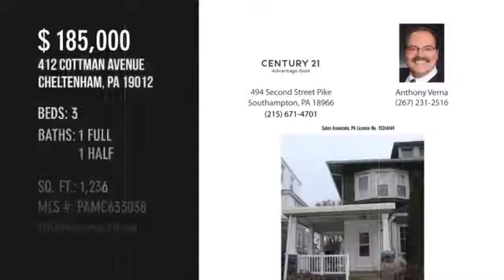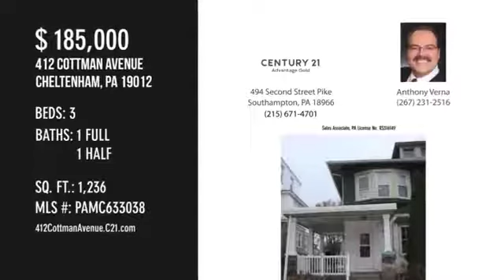412 Cottman Avenue, Cheltenham, PA 19012 Home For Sale For Sale By Century 21 Advantage Gold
This is a well maintained freshly painted Cheltenham Village Twin Home. There are a great deal of recent updates including new kitchen appliances. On the charming, wrap around front porch, you will enjoy summer days or evenings. Entering the main floor is the large living room with hardwood floors. The floors continue through to the dining room. There are plenty of windows, in the living room and dining room, that allow the daylight to shine through. Entering the eat in kitchen you will notice the newer updates including the floor. The new cabinets are set off with a ceramic tile backsplash.  Pendant lights hover over the movable counter.  Access to the yard is through the kitchen. Enjoy a BBQ on the pavers along with plenty of room for a summer party. Or if you prefer, use the fire pit out back on a cool fall day!Going upstairs you will find three good size bedrooms. The main bath has ceramic tile surrounding the shower. The upper floor features an attic that has room for plenty of storage. The basement is semi finished with a half bath and makes a great play room. This home is across the street from Burlholme Park for an enjoyable walk. What's most important is that it is move in ready!

MLS